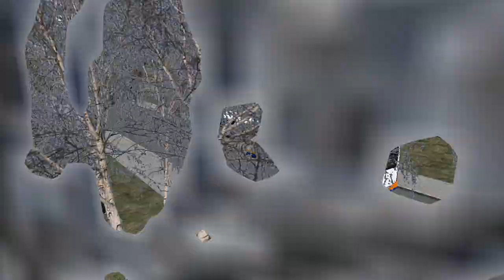Let´s Play Omsi 2 Folge 73 Zwei Unfälle Einmal Ver lenkt Und Ein Mal Reingefahren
Hallo und Willkommen zurück zu Omsi 2 heute Fahren Wir In Der Map New Berlin 2.1.
Wir fahren mit die Linie 141 Von Hahneberg Nach Spandau Wasserwerk.
Map: New Berlin 2.1.
Bus: Bus: C2-Fam_Vol-1. Solo Bus.